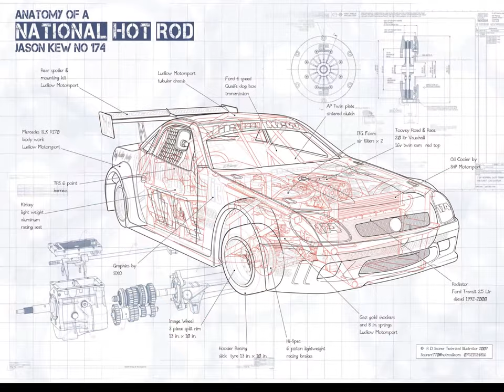Technical Race Car Illustrations of Roy Scorer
Roy Scorer was born in 1965 and after secondary school attended the Portsmouth College of Art and Design for 4 years gaining a Diploma in Technical Illustration.

He had an interest from an early age in motorsport as when he was 4-6 years old his father used to race saloon stockcars. This keenness in short circuit oval racing continued as a young man and was a frequent attendee at Aldershot stockcar stadium.

He combined his art and stock car interests to sell paintings and prints to drivers and the public from an old hut at the stadium. These featured images of the drivers and cars of the time ranging from banger racing to National Hot Rods. His work was also featured as the front cover for the Year Book for ‘Short Circuit’ magazine in 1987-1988.

The stockcar art sales at the circuit ended around 1989 when the great storm blew away the hut. This led to a decision to expand his art into the whole field of motorsports and exhibition at the Racing Car Show. He also started making paintings of racing trucks, as his father was racing, which led to contacts and commissions. A further change of direction saw Roy painting gaming miniatures and winning a national competition in 1995.

Currently Roy works for the Ministry of Defence as a Technical Illustrator but he is still very keen on motorsport illustration, albeit computer generated rather than the traditional paint and brush. In his spare time he is working on 3-dimensional ghosted images and side profiles of stockcars.